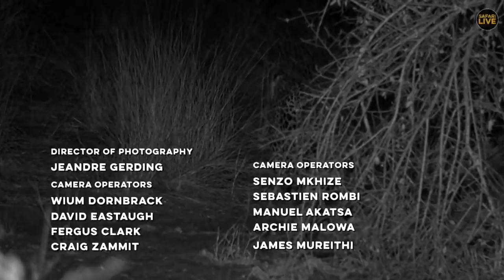Safari Live - Day 193 | Nat Geo Wild